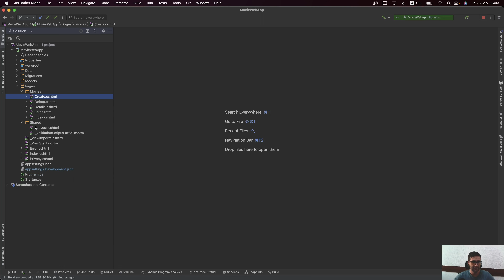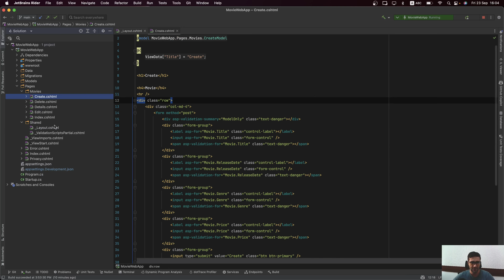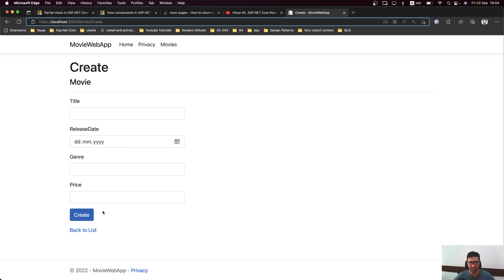Hissə 46. ASP.NET Core Partial Views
6-7 ay davam edəcək kursumuzun növbəti dərsi artıq online-dır. Kurs müddətində proqramlaşdırma nədir, C#, SQL Server, Ado.Net, Entity Framework, GIT, Asp.Net Core, HTML, CSS və Javascript kimi texnologiyaların əsaslarını öyrənəcəyik.